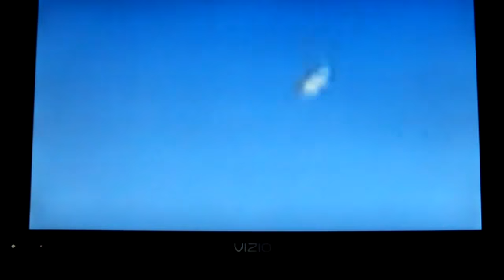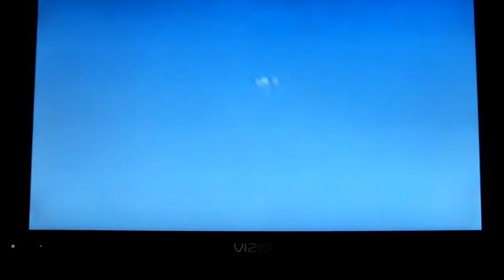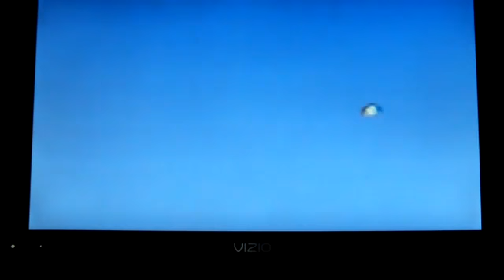UFO OVER PHOENIX / ARIZONA (24 MARCH 2011)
UFO sightings 2011 - Daytime video of UFO activity above Phoenix in Arizona. This footage was taken on Thursday, 24th March 2011.